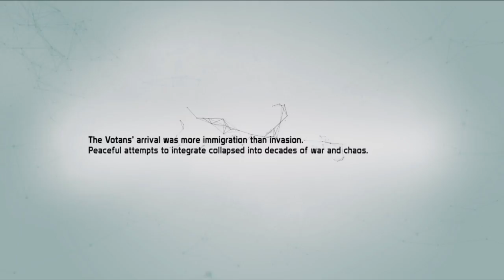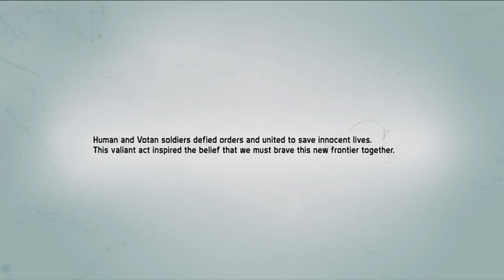Playing a weird game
Love you guys help with hacker